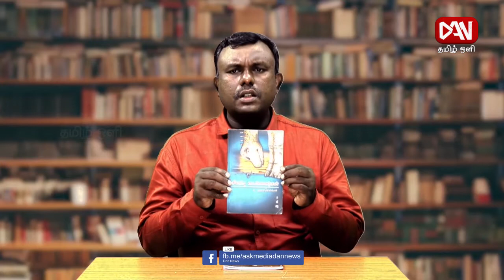Sanga Palagai | 24.11.2020